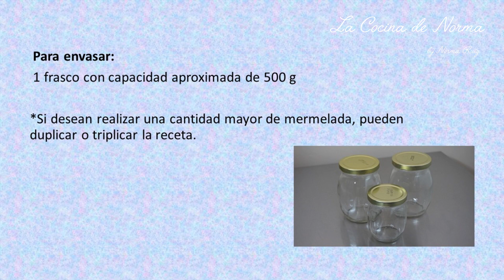Mermelada de Pera y Chocolate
La receta escrita la pueden encontrar en mi blog.

En la parte superior de mi blog, encontraran una pestaña o menú que lleva al índice (recetas), el cual contiene todas mis recetas, he tratado de organizarlas lo mejor posible y cada que público una nueva, lo actualizo de manera manual, para que les sea muy sencillo encontrar la que están buscando, ya que en la página principal las que se visualizan, son las publicaciones más recientes.